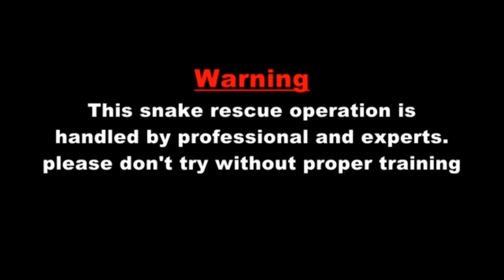King Cobra Handling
King Cobra is world’s longest venomous snake one of the most dangerous as well.